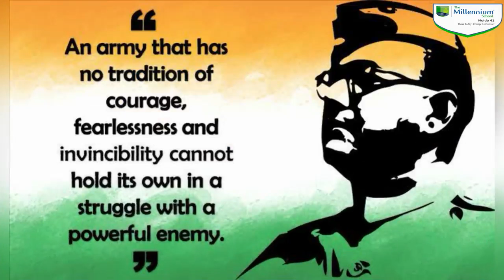Subhash Chandra Bose Jayanti